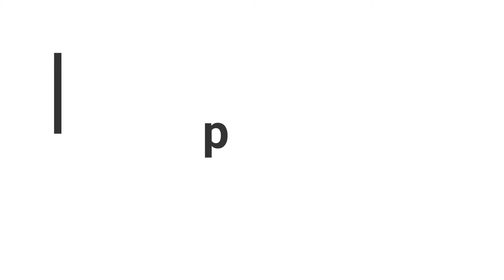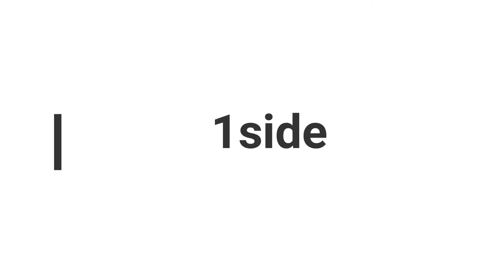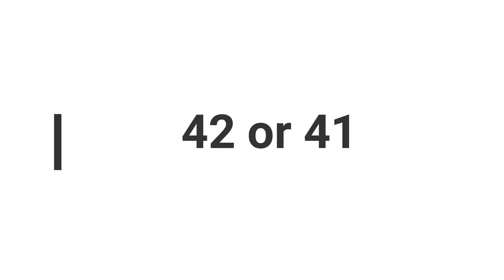Asseco Arka Gdynia - SET PLAYS 2021/2022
October 2021